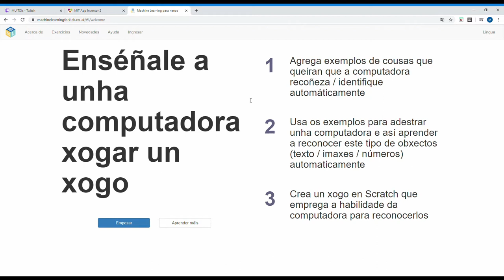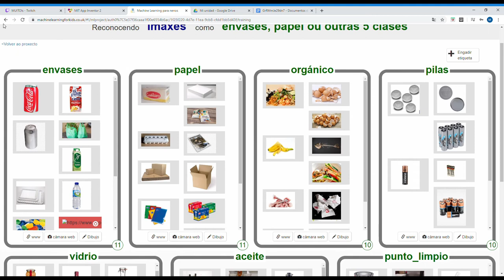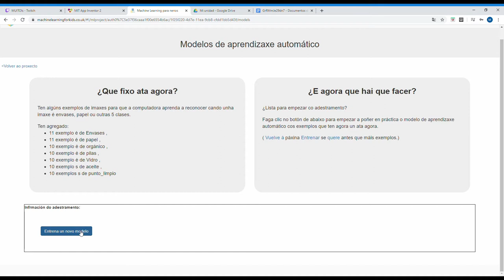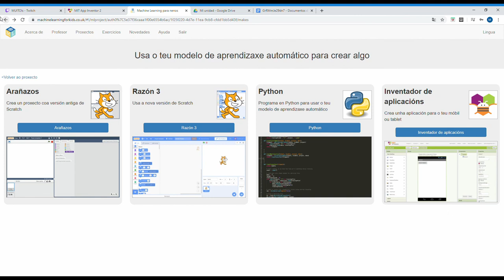App de IA para reciclaxe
Creada con App Inventor e contando co módulo de IA de ML4K, o alumno Manuel Ramallo de 4ºESO creou esta app que permite saber a que contedor debe ir calquera refugallo sacándolle unha foto desde a app.